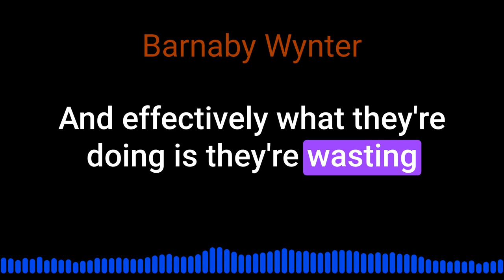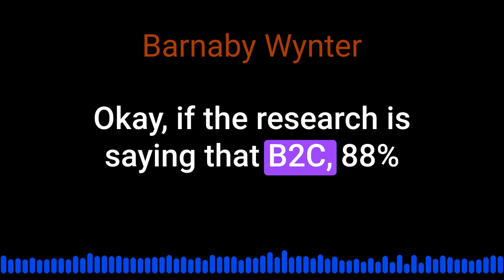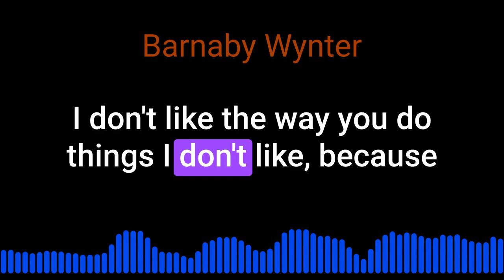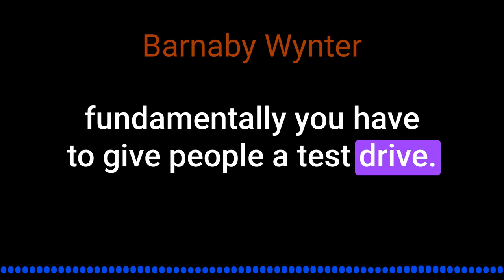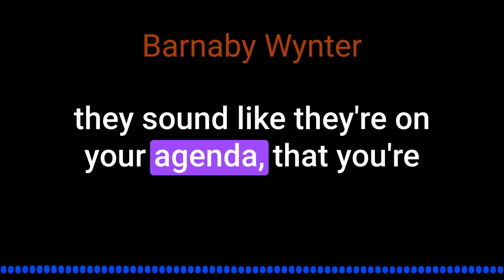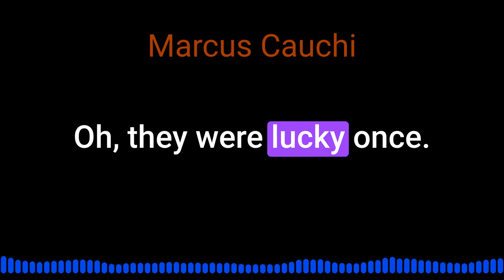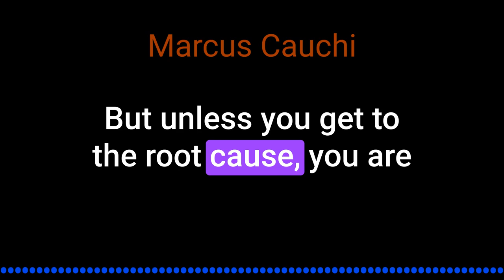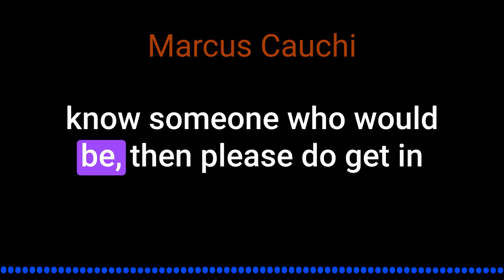Barnaby Wynter on creating brand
Barnaby Wynter talks about creating brand, marketing and selling @inquisitorpodcast5450